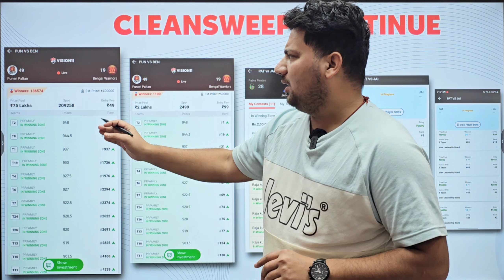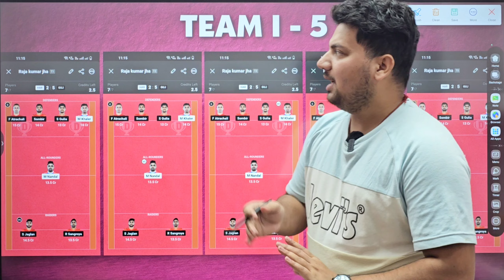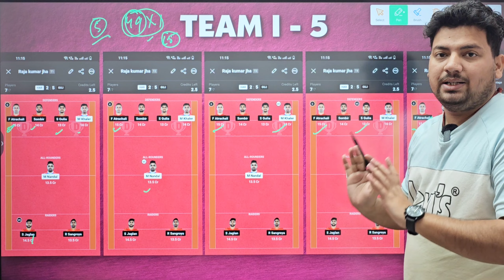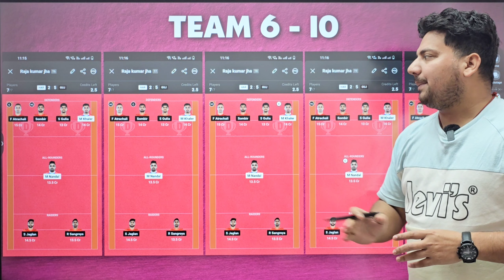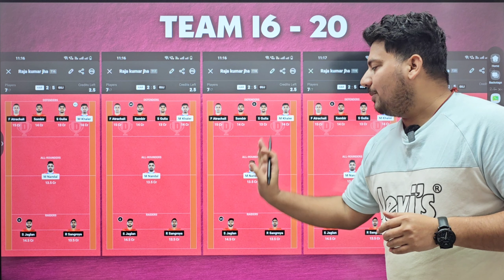HAR vs GUJ Kabaddi 20 Grand League Team of Dream11 | Grand League Winning Team HAR vs GUJ Kabaddi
HAR vs GUJ Kabaddi 20 Grand League Team of Dream11
Grand League Winning Team HAR vs GUJ Kabaddi
20 GL Team of HAR vs GUJ
HAR vs GUJ Kabaddi Dream11 Grand League Team
HAR vs GUJ Kabaddi Dream11 Grand League Prediction
Kabaddi Grand League Team Today
PKL Season10 Dream11 Grand League Team
HAR vs GUJ Grand League Team By Prediction Raja
HAR vs GUJ Dream11 Kabaddi
HAR vs GUJ Dream11 Prediction
Haryana Steelers vs Gujarat Gaints Team
HAR vs GUJ Dream11 Team Today
HAR vs GUJ Dream11 Team Prediction
HAR vs GUJ Kabaddi Dream11 Team
PKL Season 10 Dream11 Team
Kabaddi 2023 Dream11 Team
Haryana Stellers vs Gujarat Gaints Dream11 Team
HAR vs GUJ Match Today
HAR vs GUJ Match 5 Dream11 Team
HAR vs GUJ Match Prediction
HAR Starting 7 Today
GUJ Starting 7 Today
HAR vs GUJ Dream11 GL Team
HAR vs GUJ Dream11 SL Team
HAR vs GUJ Dream Team
HAR vs GUJ Dream11 Grand League Team
HAR vs GUJ Aaj Ka Grand League Team
GUJ vs HAR Dream11 Team
GUJ vs HAR Dream11 Prediction
GUJ vs HAR Dream11 Team Today
GUJ vs HAR Dream11 Team Prediction
Kabaddi Dream11 Team Today
Haryana Steelers vs Gujarat Gaints Dream11 Prediction
Haryana Steelers vs Gujarat Gaints
har vs guj dream11 team
Dream11
Dream11 Team Today
Prediction Raja
Cricinformer
fantasy cricket
cricket
cric11forecast
fantasy cricket guru
fantasy Xpress
fantasy buzz
confirm fantasy
anurag dwivedi
fantasy counsel
fantasy sports Prediction
somesh thakre
how to play kabaddi in dream11
dream11 kabaddi team
dream11 kabaddi
how to play kabaddi in dream11 tamil
how to win grand league in kabaddi
dream11 kabaddi team today
how to make kabaddi team in dream11
dream11
kabaddi dream11
pro kabaddi dream11 team
how to play kabaddi and win
kabaddi
today kabaddi match dream11 team
how to play kabaddi on dream11
kabaddi team kaise banaye
how to make kabaddi team,dream 11 kabaddi ki team kaise banaye

1.This analysis is based on my understanding, knowledge and instinct, while selecting ur team, consider the points mentioned and makes your own decision.

2 Dream11 takes great care to comply with all central and state legislation in india to insure that users are fully protected. Every contest on platform is carefully designed to comply with applicable statutes and regulations in india